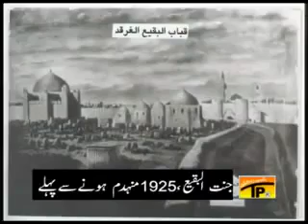Ghurbat Ki Inteha Hai - Nazim Party 2008